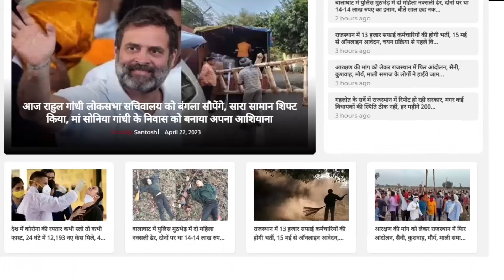Farmers Protest 2.0 - BJP पर हमलावर हो रही Congress ने कभी MSP पर नहीं दिया था किसानों का साथ!